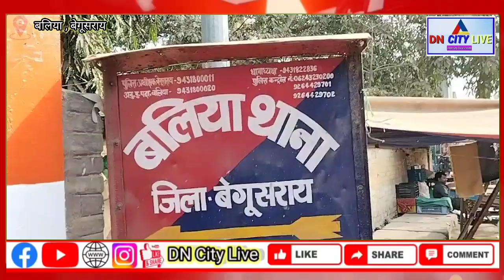न्यायालय के आदेश पर रेड लाइट एरिया में 3 थाने की पुलिस ने किया कुर्की जप्ती देखिए पूरा वीडियो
न्यायालय के आदेश पर रेड लाइट एरिया में 3 थाने की पुलिस ने किया कुर्की जब्ती जानिए क्या पूरा मामला इस वीडियो में...

ताजा खबरों का अपडेट पाने के लिए डीएन सिटी लाइव न्यूज चैनल को Subscribe और सपोर्ट करें और ऑफिशियल पेज के लिंक पर जाकर लाइक और फॉलो अवश्य करें और पाएं अनलिमिटेड खबरों का खज़ाना.